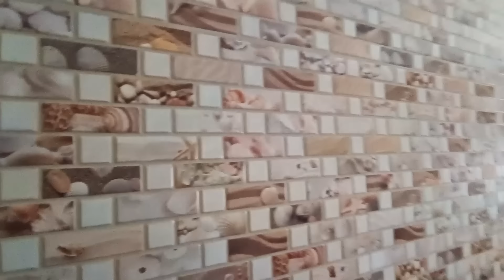Посвежело💧 Позеленело🥦 Клеим Красим Шпаклюю Жизнь в доме на Кубани🏡